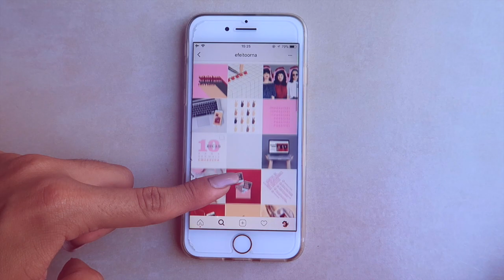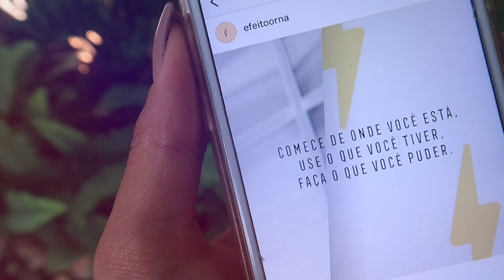SOU UMA EMPREENDEDORA DIGITAL? | AnaTodoDia 04